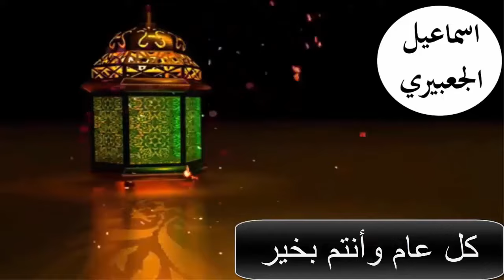تفسير رؤية الرأس في المنام | اسماعيل الجعبيري